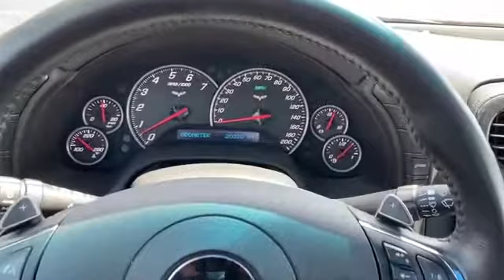Used 2012 Chevrolet Corvette Z16 Grand Sport w/3LT Sterling Heights, Macomb, Rochester Hills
2012 Chevrolet Corvette Z16 Grand Sport w/3LT 1G1YW2DW9C5100187 Video

To schedule a test drive in this 2012 Chevrolet Corvette Z16 Grand Sport w/3LT, call us at or stop by our showroom located at 64200 Van Dyke Rd, Washington, MI 48095

This 2012 Chevrolet Corvette Z16 Grand Sport w/3LT 1G1YW2DW9C5100187 is full of phenomenal features such as: